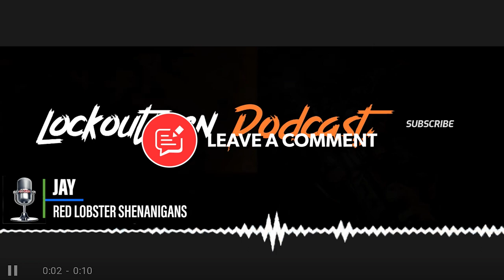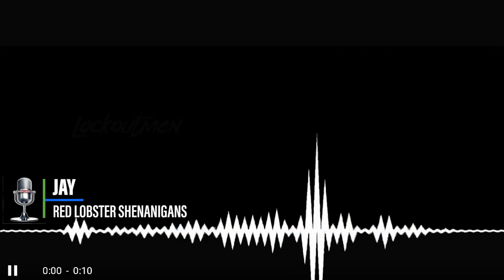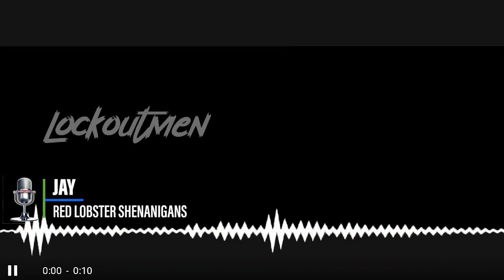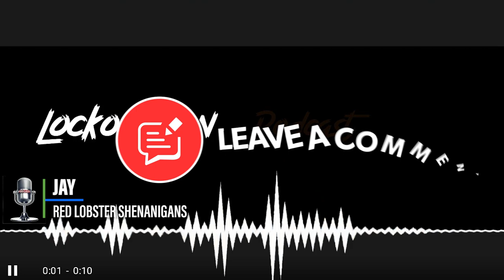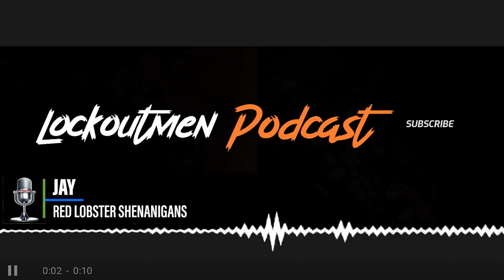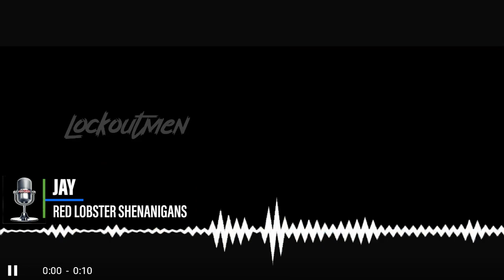Red Lobster Shenanigans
Jay from tiktok @Jcpodast Stops  by to share his story on the Red Lobster Shenanigans,
Jay in his Spare time, just work one on one with high school kids doing training sessions for football. Had to give up actively coaching after my accident.